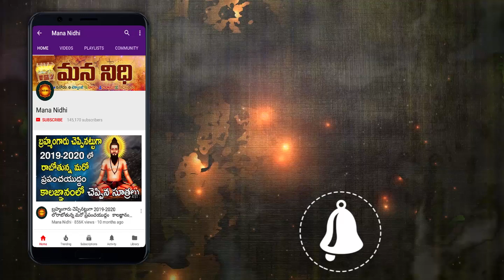ఆంజనేయస్వామిది ఈ ఫోటోలు ఇంట్లో ఉంటే ఇక అంతే ¦ Mana Nidhi